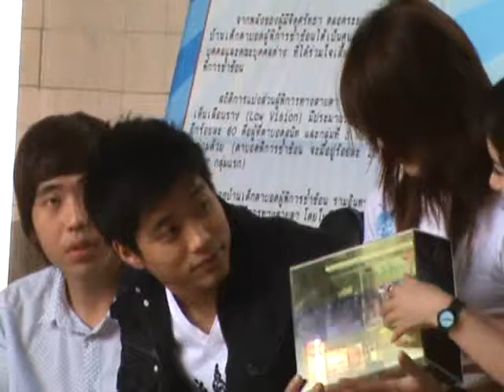ตี๋แพง @บ้าคนตาบอดฯ 3_สัมภาษณ์ 3.wmv